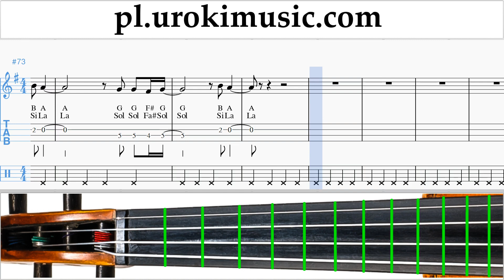Nauka Gry Na Skrzypcach LSD - Thunderclouds ft. Sia, Diplo, Labrinth Nuty Poradnik um-i463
Nauka Gry Na Skrzypcach LSD - Thunderclouds ft. Sia, Diplo, Labrinth Nuty Poradnik um-i463 Proszę pisać w komentarzach, jak uczynić lekcje bardziej przydatne dla Ciebie?